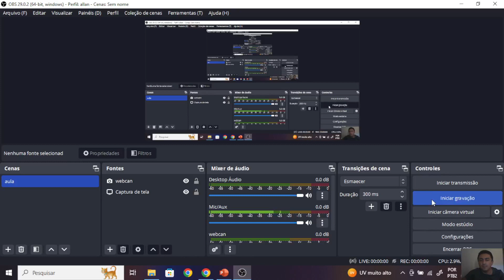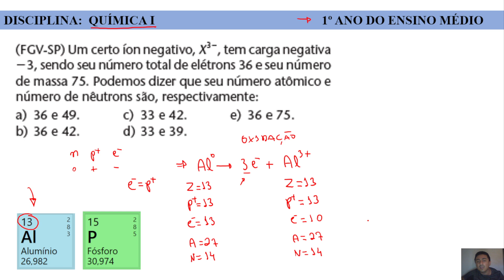Química I: quantidade de elétrons em íon simples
Questão da FGV-SP